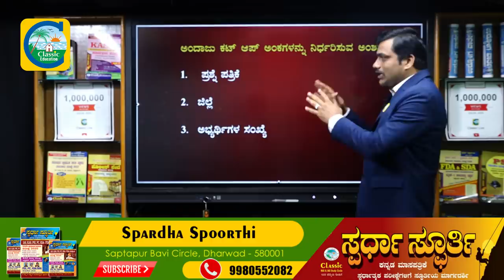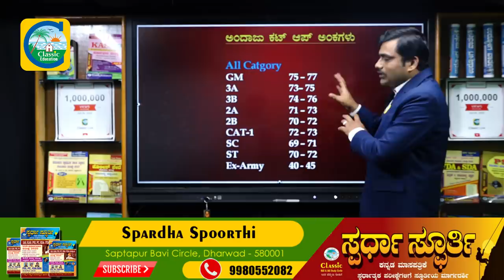Cut Off Marks||CAR/DAR PC Exam (18-10-2020)||ಪೊಲೀಸ್ ಕಾನ್ಸ್ ಟೇಬಲ್ ನೇಮಕಾತಿ||Classic Education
Classic Education
Dharwad